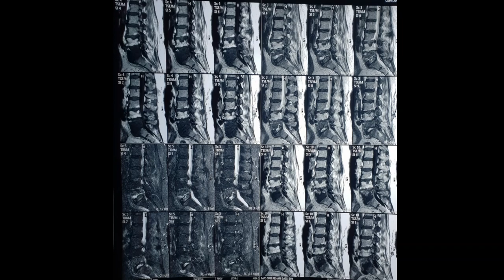RADIOLOGY EXAM CASES